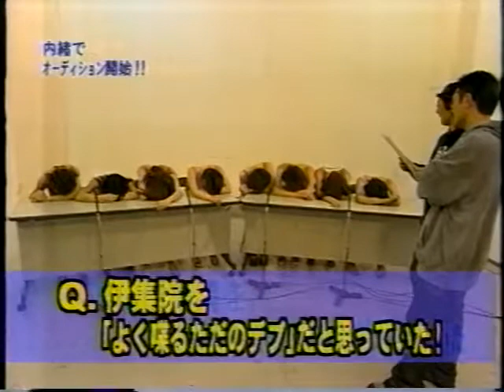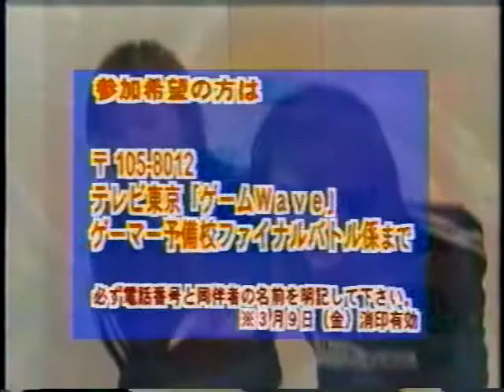GameWave ゲームウェーブ 2001年03月07日